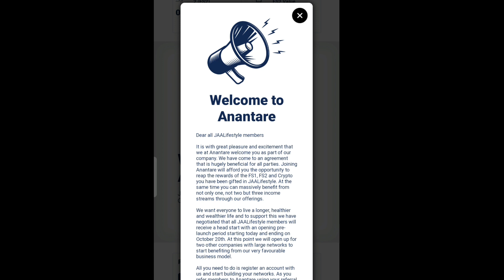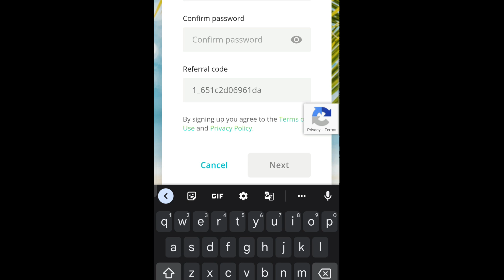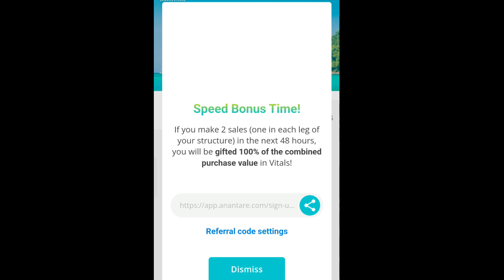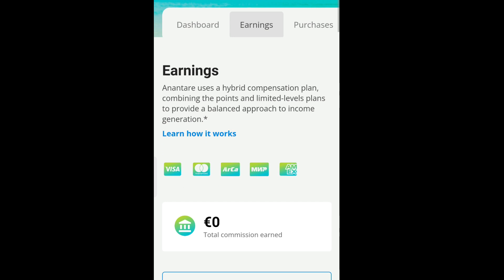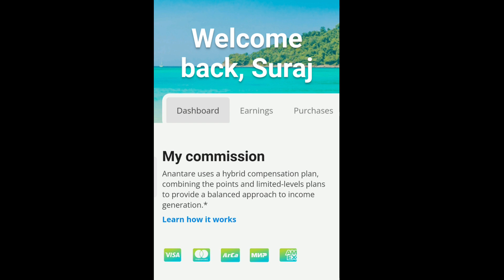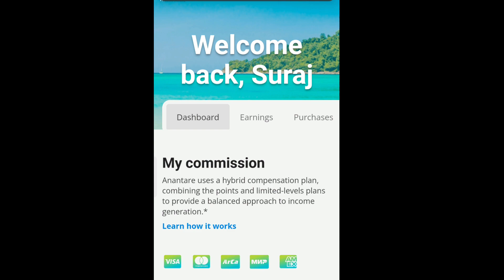Jaa lifestyle new update today || jaalifestyle || anantare.com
Description

Jaa lifestyle eehhaaa officel update
Jaa lifestyle real ads update
Jaa lifestyle international officel update
 jaa lifestyle India officel update
Jaa lifestyle work from home
Jaa lifestyle letest update
Jaa lifestyle current update
Jaa lifestyle important update
Jaa lifestyle new update today
Jaa lifestyle Nepal update
Jaa lifestyle Pakistan update
eehhaaa paid advertisement
eehhaaa se paise kamaye
Jaalifestyle see paise kamaye
Jaalifestyle big news
Jaalifestyle jabardast update
Jaalifestyle debit card
Jaalifestyle cripto wallets update
jaalifestyle India
zhaka token
jaalifestyle letest update
jaalifestyle me debit card kb milenge.
jaalifestyle cripto wallets ready
jaalifestyle scam
Kya jaalifestyle scam ho gya
eehhaaa scam
eehhaaa avertising program starts